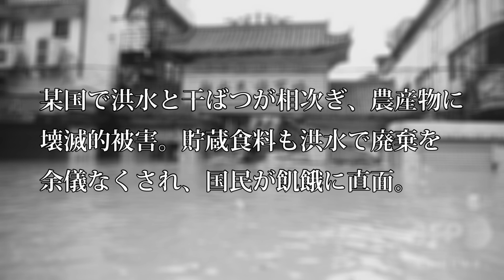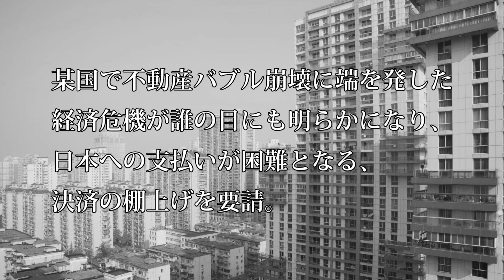日本は某国からのハニートラップ、マネートラップでいっぱいだよ【名作劇場】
某国からのハニートラップ、マネートラップでこの国は操られてるよ